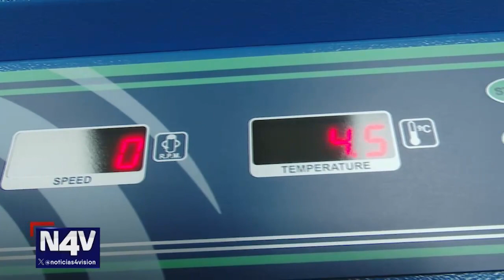BANCO DE SANGRE DE CRUZ ROJA SALVADOREÑA SIN SANGRE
Donar sangre es donar vida y a diario Cruz Roja Salvadoreña ayuda a quienes más lo necesitan, pero hoy son ellos quienes requieren de usted para seguir con esta labor humanitaria. Fabiola Hernández nos cuenta más.